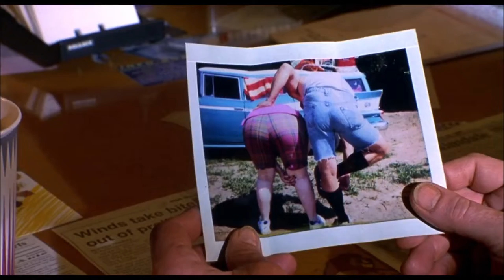Joe Dirt 2001 Trailer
Joe Dirt is a 2001 American adventure comedy film, directed by Dennie Gordon (in her feature film directorial debut), starring David Spade, Dennis Miller, Christopher Walken, Adam Beach, Brian Thompson, Brittany Daniel, Jaime Pressly, Erik Per Sullivan, and Kid Rock. The film was written by Spade and Fred Wolf, and produced by Robert Simonds. The plot revolves around a "white trash" young man, Joe Dirt, who at first seems to be a "loser", a failure, an antihero. As he travels in search of his parents, his finer qualities are increasingly revealed. He ends up with a new "family" of close friends, people he has helped and who respect him. While critical reception was mostly negative, the film was a modest financial success. A sequel, Joe Dirt 2: Beautiful Loser, premiered on Crackle on July 16, 2015.